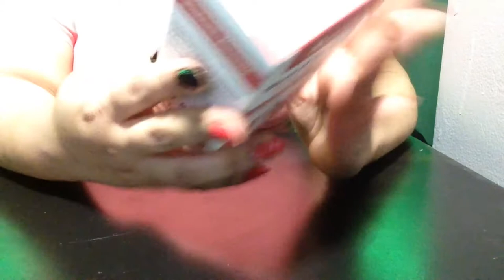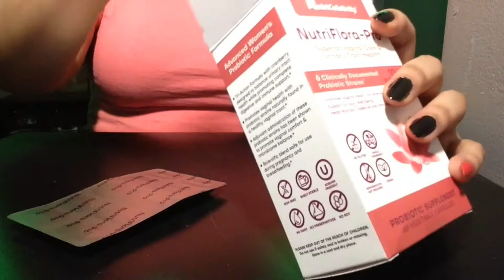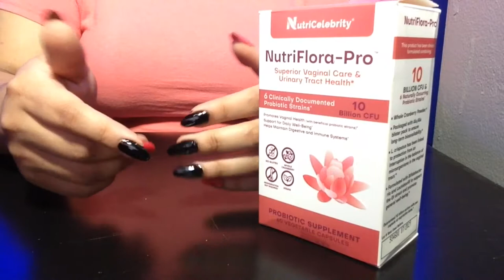Reviewing NutriCelebrity NutriFlora-Pro Probiotics for Women!!!!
A few hours after filming I already had to rush to the bathroom with the veggie capsule at work! I hope these improve my health in the next two months and they taste like sour cranberries. Be sure to go on Amazon to find these awesome probiotics!

NutriFlora-Pro Probiotics for Women - 60 Day Supply Cranberry Supplement, Supports Vaginal & Urinary Health, 10 Billion CFU Guaranteed, 6 Strains, Digestive & Immune System Support
by Nutricelebrity

iMovie

Music;
CareFree